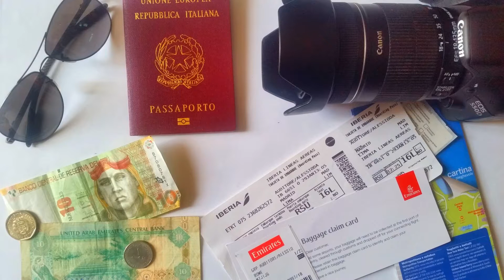La cattedrale 🕍 dell'Almudena a Madrid - ENG Subtitles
Visitiamo la cattedrale Almudena di Madrid!

Cattedrale di Madrid solo dal 1993 quando fu consacrata da papa Giovanni Paolo II, ha avuto una storia breve (costruita dal 1883) ma con tante pause e cambio di programma. E' dedicata alla Madonna dell'Almudena.
ENG

Let's visit the Almudena cathedral in Madrid!

Cathedral of Madrid only since 1993 when it was consecrated by pope Giovanni Paolo II, it has a short history (built since 1883) but it also had many stops and planning changes. It is dedicated to the Virgin Mary of Almudena.